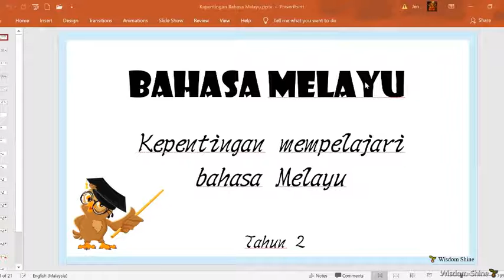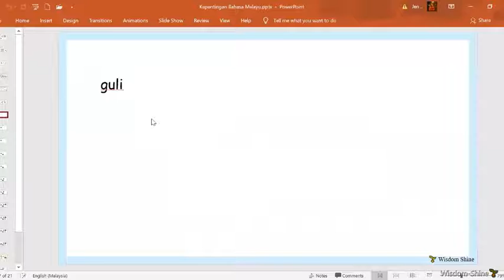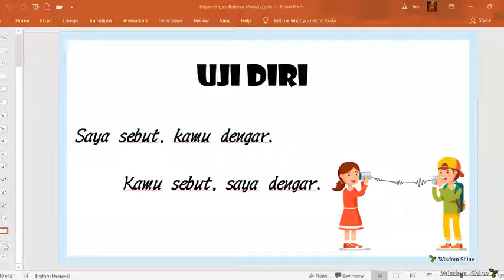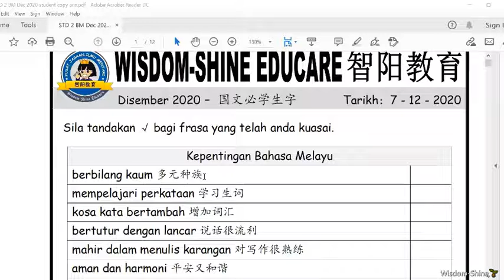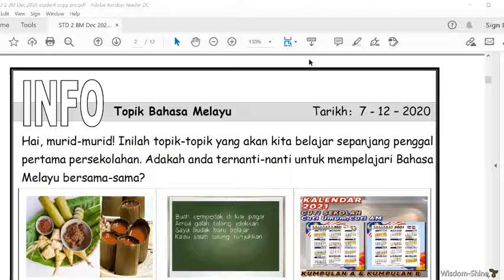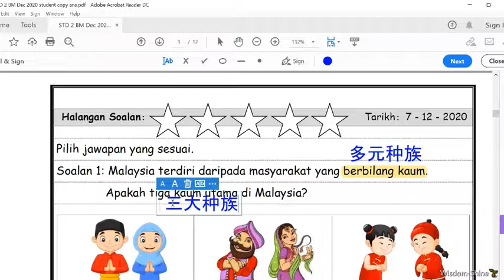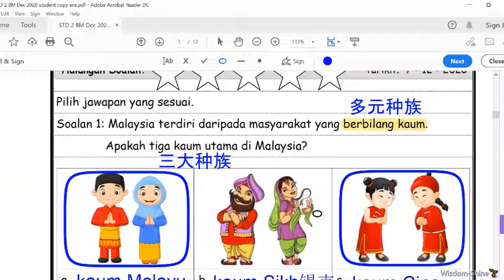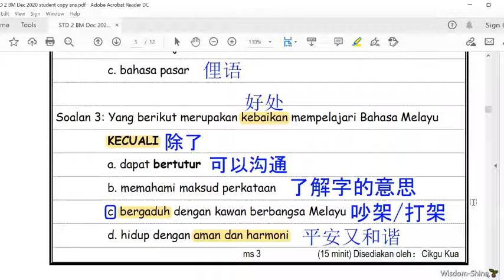智阳 2年级 @ 7/12/2020 国文：Kepentingan mempelajari bahasa Melayu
Salam sejahtera,

Tahukah kamu kepentingan mempelajari bahasa Melayu?
Apakah kesan jika tidak mempelajari bahasa Melayu?

Marilah kita belajar bahasa Melayu ( ms 1-3 ) bersama-sama Cikgu Kua dari Wisdom Shine. Setelah mengetahui kesan tidak mempelajari bahasa Melayu, marilah kita belajar bahasa Melayu dengan bersungguh-sungguh. Semoga anda mendapat manfaat daripada video ini.
Selamat menonton.

Sepanjang tempoh PKPD ini, banyak lagi video menarik yang menunggu anda.